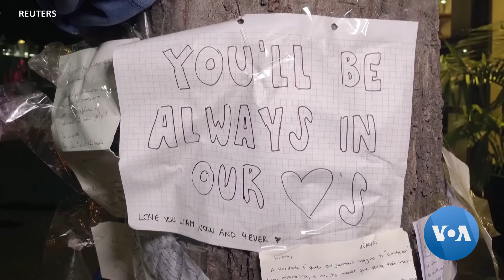သက်တံရောင် သတင်းလွှာ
One Direction ဗြိတိသျှတေးဆိုဂီတအဖွဲ့ထဲက Liam Payne  buenos aires မြို့‌တော် ဟိုတယ်ခန်း ကနေ ပြုတ်ကျသေဆုံးမှုနဲ့ ပတ်သက်ပြီး လူ ၃ ဦးကို တရားစွဲလိုက်ပါတယ်။ သူက သူ့သူငယ်ချင်းဂီတပွဲအတွက် သွားအားပေးရင်း အာဂျင်တီးနားမှာ ရောက်နေခဲ့တာ ဖြစ်ပါတယ်။ သက်တံရောင်သတင်းလွှာမှာ မအေးသန္တာကျော် တင်ပြထားပါတယ်။